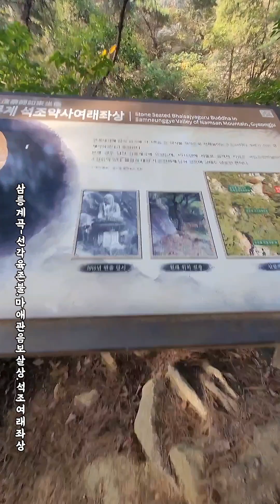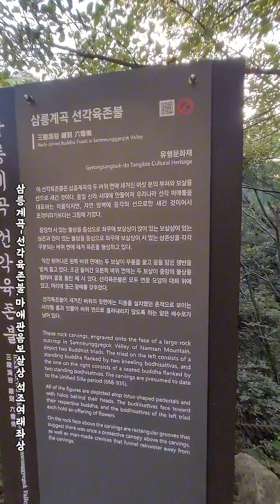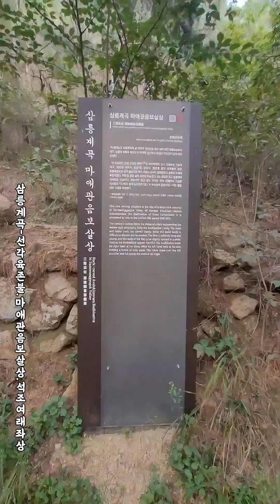경주 남산 삼릉계곡-선각육존불.마애관음보살상.석조여래좌상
서라벌문화회관-대릉원(천마총.황남대총)-제17회 경주풍물경연대회-경주문화원(옛 경주역)-쪽샘발굴지-첨성대-월정교-도당산-경주 남산-금오산-삼릉 14.7km

삼천리 금수강산 방방곡곡 두바퀴자전거 or
뚜벅이여행(맛집) 으로 유람하는 나그네입니다

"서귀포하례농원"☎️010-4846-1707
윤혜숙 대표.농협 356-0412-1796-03